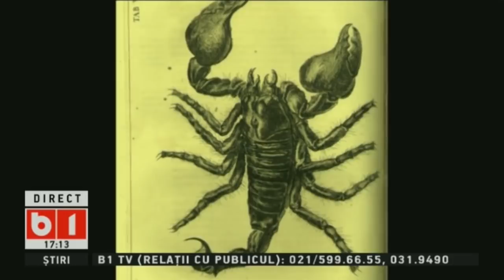HOROSCOP 360 GRADE CU ALINA BADIC, ZODIA SCORPION, SAPT 29 SEPT - 6 OCT 2018